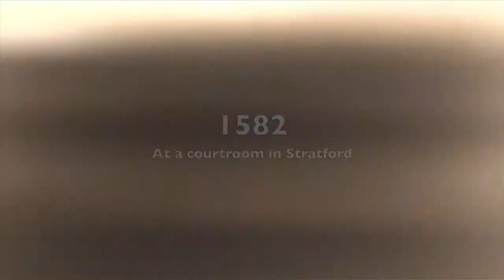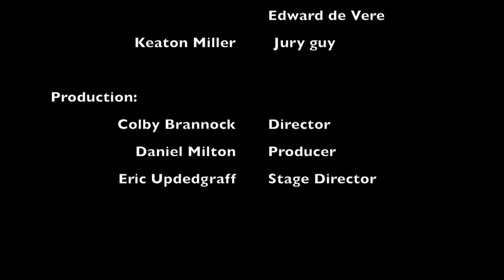Shakespeare (Writer or Fraud)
This video is about Shakespeare (Writer or Fraud)